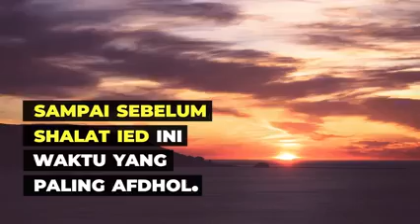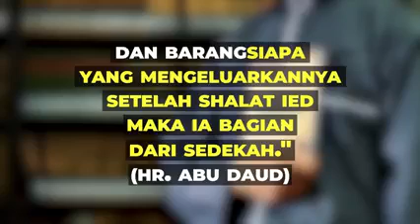kapan waktu menunaikan zakat Fitrah ?